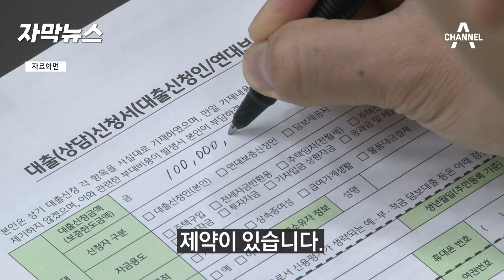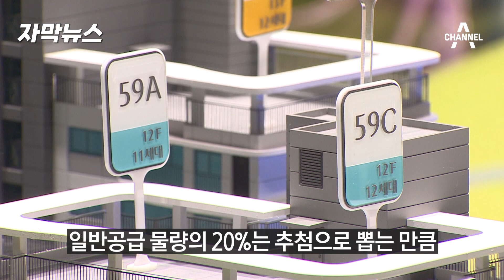[자막뉴스] 한강뷰 알짜 ‘수방사 부지’, 오늘부터 사전청약 / 채널A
한강이 한 눈에 보이는 입지에 역세권, 그리고 주변 시세보다 수 억 원이나 저렴해서 역대급이라 불리는 서울 수방사 부지 공공분양 아파트 사전청약이 내일부터 시작됩니다. 그만큼 소득이나 자산 요건이 까다롭긴 하지만 관심은 어느 때보다 높습니다.

〈평일〉
08시 50분 김진의 돌직구 쇼
12시 00분 뉴스A 라이브
17시 20분 뉴스TOP10
19시 00분 뉴스A

〈주말〉
12시 10분 토요랭킹쇼·뉴스A 라이브
19시 00분 뉴스A

〈평일〉
08시 00분 라디오쇼 정치시그널 (유튜브 라이브)
08시 50분 김진의 돌직구 쇼
10시 20분 김진의 더라방 (유튜브 라이브)
12시 00분 뉴스A 라이브
15시 50분 강력한 4팀
17시 20분 뉴스TOP10
19시 00분 뉴스A

〈주말〉
12시 00분 토요랭킹쇼·뉴스A 라이브
17시 40분 뉴스TOP10
19시 00분 뉴스A